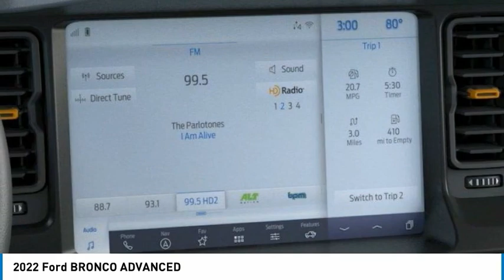2022 Ford BRONCO North Hollywood,Los Angeles,San Fernando Valley,Glendale,Burbank G21108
2022 Ford BRONCO ADVANCED

5500 Lankershim Blvd.

SUNRISE FORD NORTH HOLLYWOOD, PROUDLY SERVING NORTH HOLLYWOOD, LOS ANGELES, SAN FERNANDO VALLEY, GLENDALE, BURBANK, AND SURROUNDING CALIFORNIA LOCATIONS THIS AREA 51 2022 Ford BRONCO IS EQUIPPED WITH A , AUTOMATIC TRANSMISSION, AND RECEIVES AN ESTIMATED . NORTH HOLLYWOOD CALIFORNIA 91601. Area 51 2022 Ford Bronco 4WD 10-Speed Automatic 2.7L EcoBoost V6 Recent Arrival! Awards: * NACTOY 2022 North American Utility of the Year